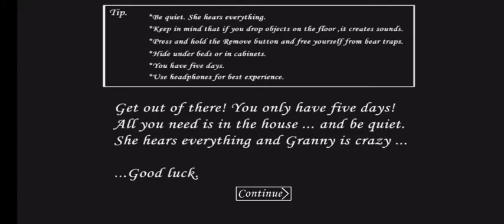Бабка ушла от нас😔